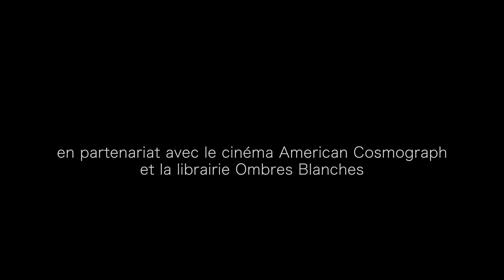Rencontre avec Frederick Wiseman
Depuis maintenant 50 ans et plus de 40 films, la première spécificité du cinéma de Wiseman est d’observer l’activité humaine dans sa dimension collective, à travers des institutions ou des lieux de vie. Un lycée, un hôpital, un tribunal, un grand magasin, un musée, un opéra, une caserne, une salle de boxe, un quartier, un parc… Wiseman filme le fonctionnement d’un lieu et saisit le complexe chaos de l’existence.
Sa méthode : une équipe réduite à trois, dont lui qui prend le son. Investir le lieu sans véritable repérage préalable, sans point de vue préconçu, et tourner. Pas d’interviews, pas de commentaires, pas de musique additionnelle. Des images et des sons. Wiseman filme beaucoup. Tourner pour trouver. Ses tournages durent plusieurs semaines. Il accumule les heures de rushes, des séquences qu’il appelle « objets trouvés ». Le film naîtra de ce matériau. Il doit s’écrire de lui-même, le montage fera le reste.

« Je ne dirais pas que mes films montrent la vérité, et je déteste cette expression de “cinéma-vérité”. Je filme un sujet, une situation, parce que je ne sais pas ce que j’en pense, je tourne et je monte justement pour le savoir. »

3 novembre 2017

Captation : Valérian Galy